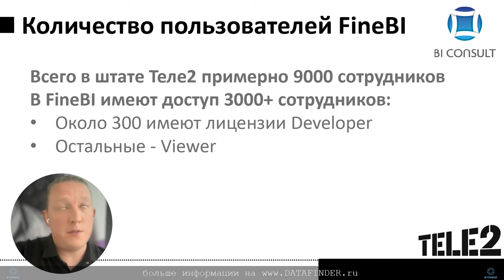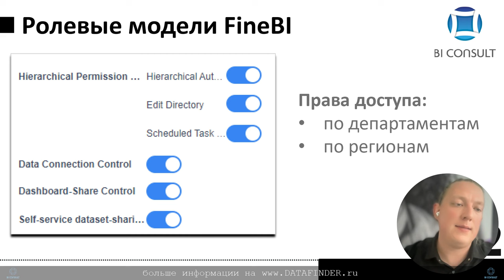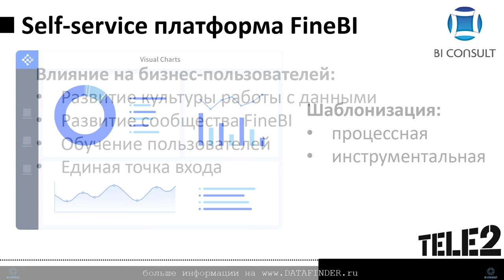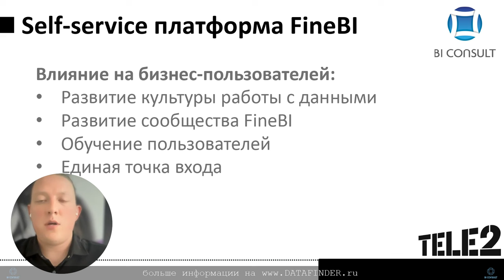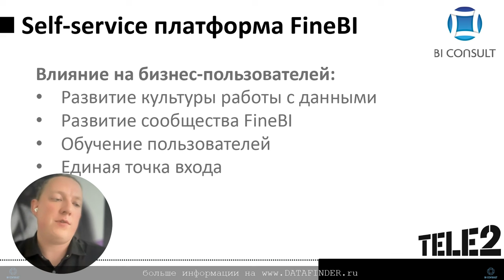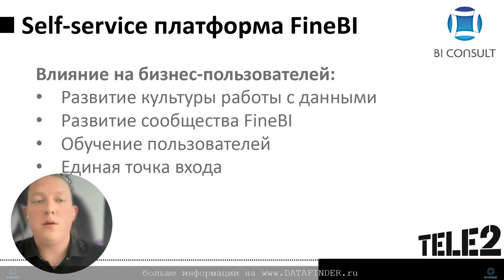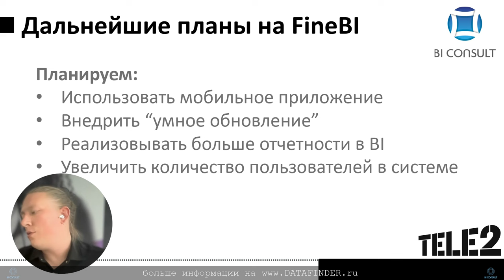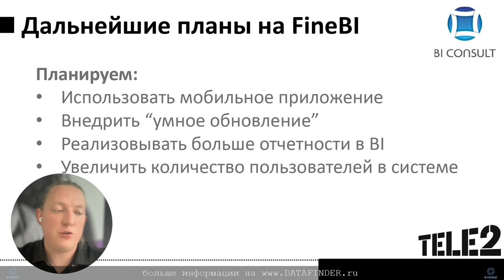Спринт 2 по FineBI. Задание#7 Теле2 об опыте внедрения FineBI. Ролевая модель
Теле2 осуществила миграцию с Tableau на FineBI. Сейчас программой пользуются более 3 тысяч сотрудников. В планах компании увеличить количество активных пользователей и реализовывать больше отчетности в FineBI.

В этом видео Александр Снытко, руководитель корпоративной отчетности и визуализации данных в Теле2, рассказывает:
- Как в компании работает разграничение прав доступа
- Какие задачи решает ролевая модель
- Как она влияет на безопасность
- Как ролевая модель влияет на культуру работы с данными

Обучение по платформе FineBI с практическими заданиями. Учиться бесплатно

finebi,
finebi безопасность,
finebi разграничение прав доступа,
finebi права доступа,
finebi ролевая модель,
finebi low security,
finebi security,
finebi null,
finebi tele2 ru,
how to hide table header finebi,
finebi 5 proportional adaptation,
https finebi sibur local,
finebi proportion in group,
finebi учебник,
finebi download,
finebi insert pictogram,
finebi int,
finebi лого,